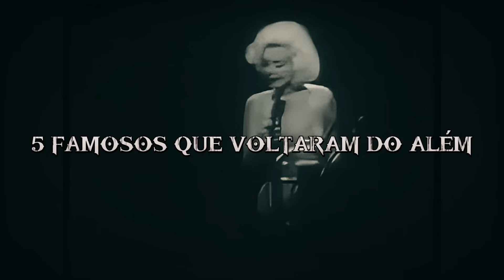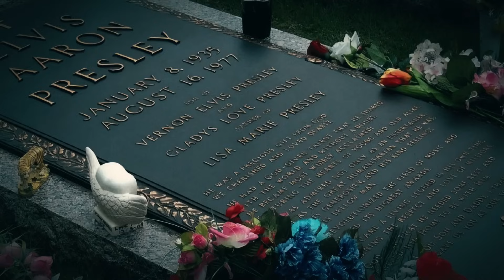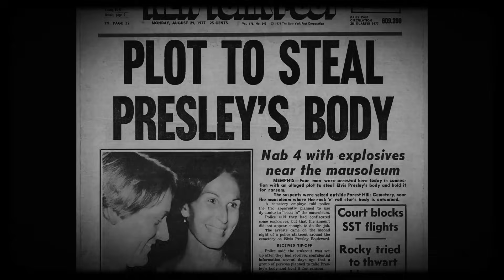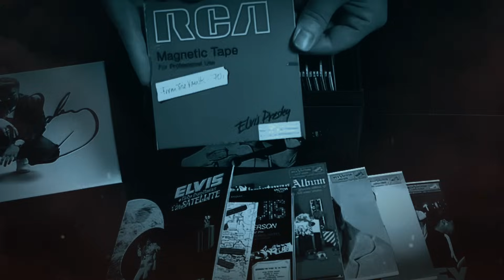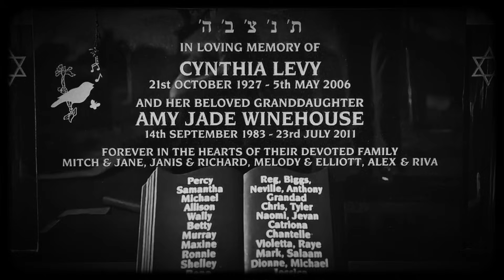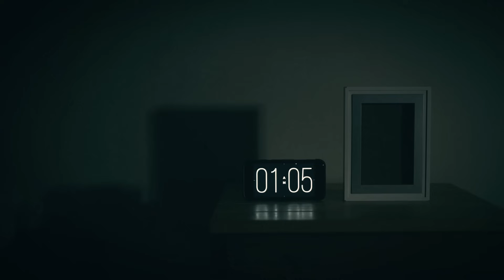5 FAMOSOS QUE VOLTARAM DO ALÉM. (HISTÓRIAS REAIS)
5 Famosos que Voltaram do Além para Visitar seus Fãs.

Não importa o que você acumulou neste mundo. Não há fama ou dinheiro capazes de adiar o inadiável. No momento derradeiro, todos voltam para o mesmo lugar de onde saíram. Das cinzas ao pó. As inexplicáveis histórias dos famosos que iremos apresentar hoje, guardam uma assustadora semelhança. Todos experimentaram o sucesso absoluto em vida, mas por algum motivo, seus espíritos jamais foram capazes de abandonar o mundo dos vivos. E o mesmo destino na hora derradeira iguala todos nós, meros mortais. Pois um dia, com uma certeza arrebatadora, a morte também virá nos buscar...

Seja membro deste canal e ajude a construir nossa história:

- Escolha o tema que deseja ver nos próximos vídeos
- Ganhe acesso antecipado ao conteúdo
- Assista a vídeos exclusivos para Membros
- Veja o seu relato ganhar vida
- Homenageie quem você ama, contando sua história em nossos vídeos